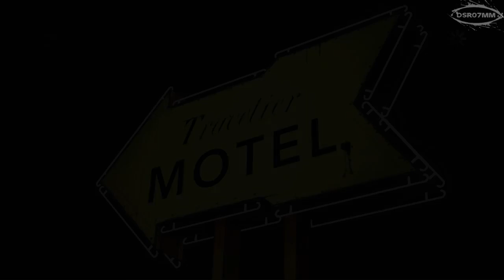The Walking Dead Episode 1 - Part 5 "Time to Run" (Ending)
The Walking Dead Episode 1 - A New Day - Walkthrough / Gameplay - PART 5 Ending of Ep.1

Playing this for first time with no experiance or any knowledge about game mechanic or story plot but without deaths or any annoying things. Feel free to discuss down below in comment section about choices which I or you made during this game. Episode 2 will depend on choices from this one.

The Walking Dead is a episodic video game based on Robert Kirkman's The Walking Dead comic book series. The game was developed by Telltale Games.The Walking Dead's release date was first planned to be set in the last months of 2011 but due to the production and development of the project, the game was delayed to until early 2012. The game will consist of five episodes, with the first episode released on 24th April 2012.
Kirkman has said that, unlike typical zombie games such as Left 4 Dead, it will focus more on characterization and emotion than action.
The game will feature cross-genre of both adventure and action, in which, like in the previous Telltale titles, the player must make use of inventory items and environment, however, unlike in them, the played characters will have limited time to do so and could die in the process. The game is told from the point of view of a new character named Lee Everett, who will be the only controllable character in the game. Lee will however be able to interact with the other survivors and his actions will influence the plot in particular ways (like, for example, at some point Lee will have to choose whom to save from the dead, and therefore by letting the other individual perish, some of the game plot will change, while other remains unchanged).
In addition, some characters from the original comic book series have been confirmed to make cameo appearances in-game. They will be Glenn and Hershel. Players will be able to meet them before the plot in the comic book begins to take place.
The Walking Dead Game will be available on multiple platforms via PlayStation Network, Xbox Live Arcade, Microsoft Windows, Mac OS X as well as iOS App Store on a later date.